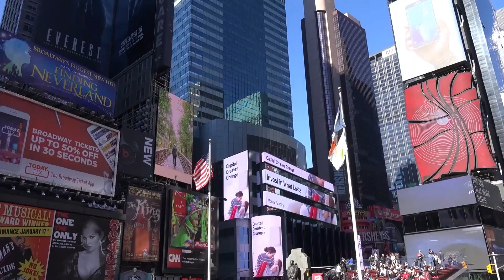ANPRANN JERE FWAYEW EPIZOD 1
A film by @lovekekebest